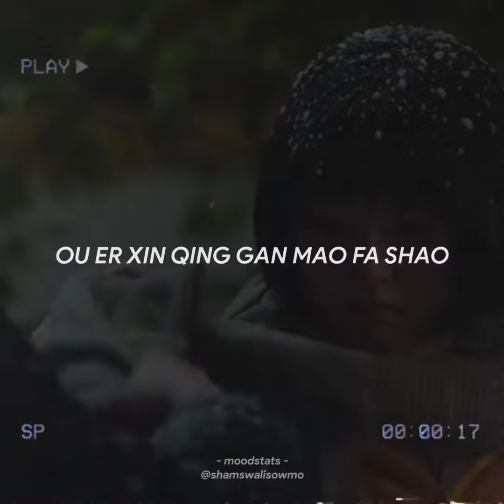我多喜欢你，你会知道 | I Like You So Much, You’ll Know It | A Love So Beautiful OST (WhatsApp Status)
Music in this video
Song
我多喜欢你，你会知道 | I Like You So Much, You’ll Know It
Artist
Wang Jun Qi
Tencent Video and appropriate others (On behalf of Tencent Air & Stream).